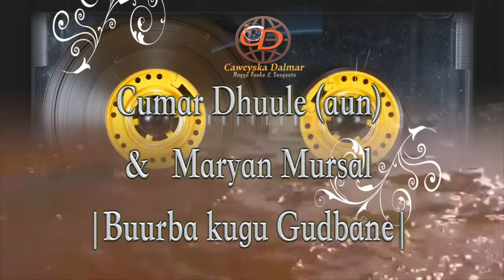Cumar Dhuule & Maryan Mursal | Buurba Kugu Gudban | Audio Only